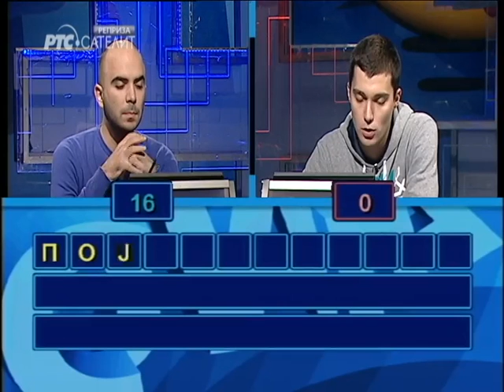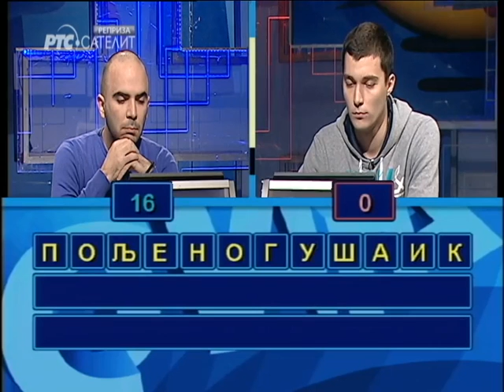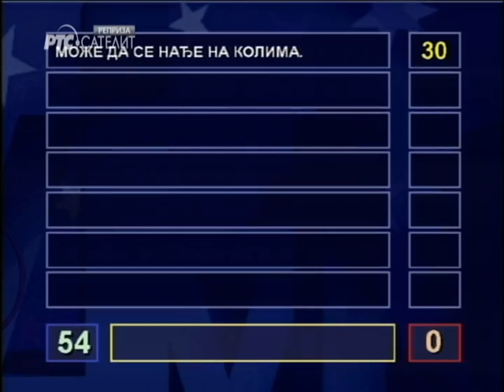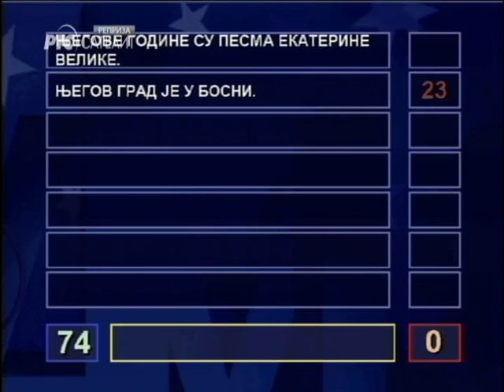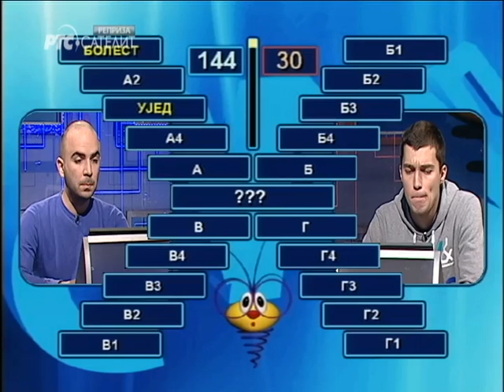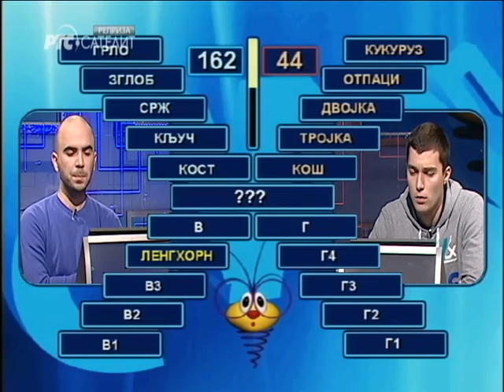Slagalica 08. 05. 2016.